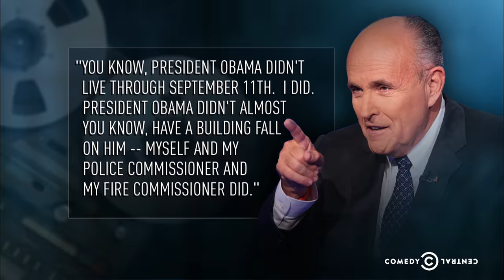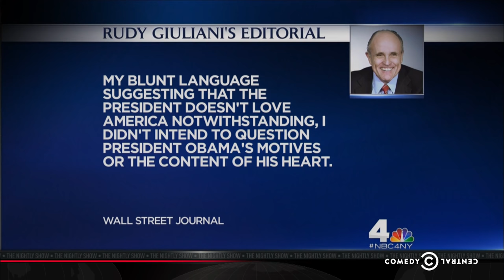The Nightly Show - He's Just Not That Into U.S.?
Awkwardness abounds at the diversity-challenged Academy Awards, and Rudy Giuliani draws fire for controversial comments about President Obama.

** Watch the latest episode of The Nightly Show on CC.com and the CC app
** Watch The Nightly Show Mon. - Thurs. 11:30/10:30c on Comedy Central.